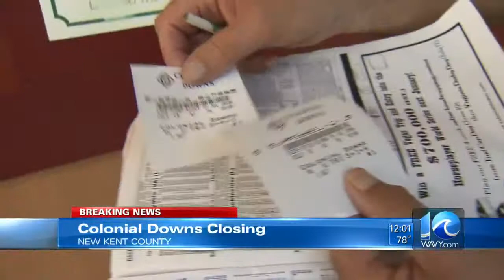Colonial Downs to close next month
The Colonial Downs horse race track in New Kent County will be shutting down on Nov. 1.